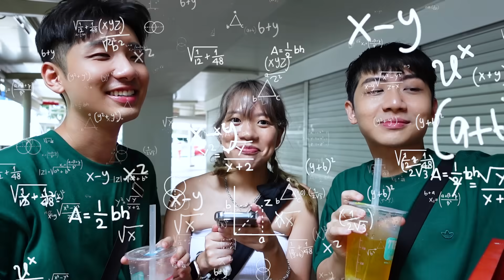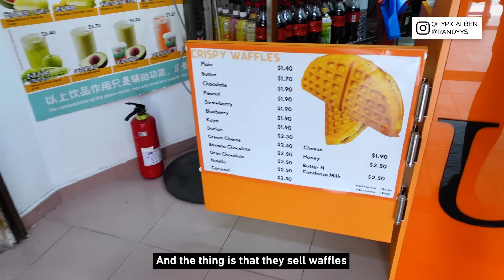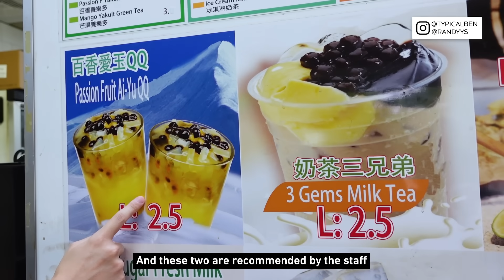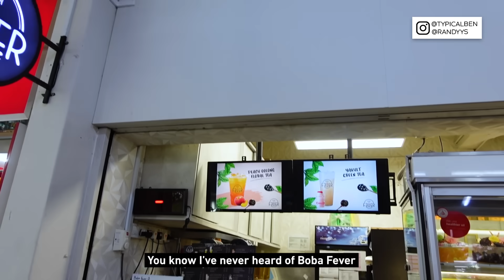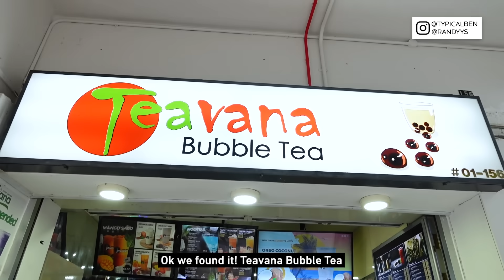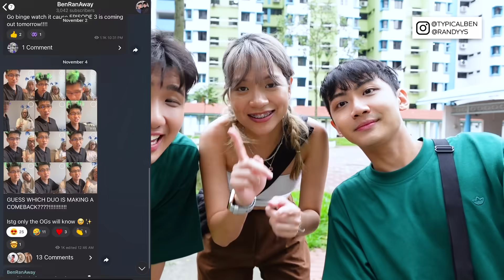TRYING NEIGHBOURHOOD BUBBLE TEA IN WEST SINGAPORE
Are you a fan of bubble tea? We are too! Today, we're checking out some of neighbourhood bubble tea shops in the western part of Singapore!! Comment and let us know which part of Singapore we should visit next 🙂

Locations:
- U&Me Tea
- 7Tea
- Boba Fever
- Teavana